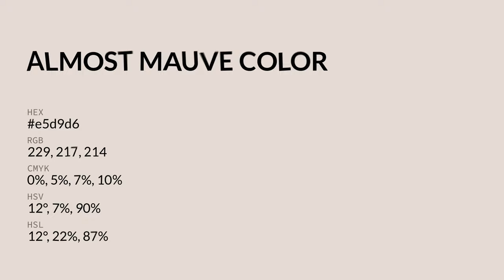Almost Mauve color e5d9d6 hex color - Red color - Cool color e5d9d6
What color is Almost Mauve ? e5d9d6 hex color - Red color - Cool color e5d9d6

Hex e5d9d6 Color Code is also known as Almost Mauve color.